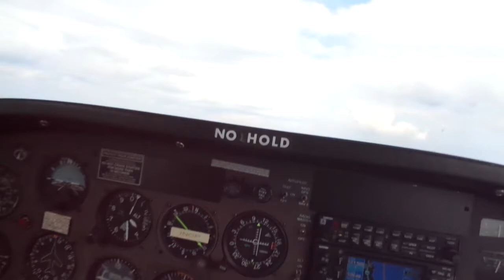Gordon G.G. Gebert Flying Plane - Grumman Tiger